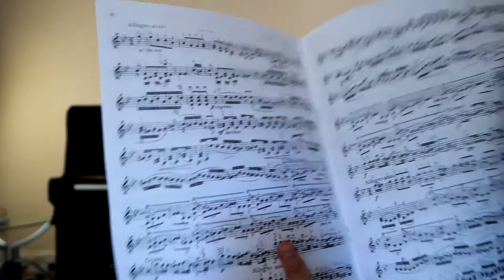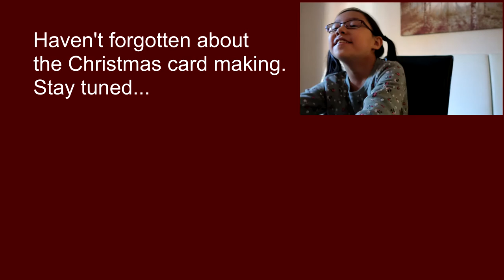DANCING WITH THE DEVIL II - The Violin Girl | Vlog 17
Vlog 17 - In this vlog, Leia continued from her previous Vlog sharing with you her inner thoughts and story that behind Tartini's Devil's Trill Sonata in G minor during her practice session.

"One night, in the year 1713 I dreamed I had made a pact with the devil for my soul. Everything went as I wished: my new servant anticipated my every desire. Among other things, I gave him my violin to see if he could play. How great was my astonishment on hearing a sonata so wonderful and so beautiful, played with such great art and intelligence, as I had never even conceived in my boldest flights of fantasy. I felt enraptured, transported, enchanted: my breath failed me, and I awoke. I immediately grasped my violin in order to retain, in part at least, the impression of my dream. In vain! The music which I at this time composed is indeed the best that I ever wrote, and I still call it the "Devil's Trill", but the difference between it and that which so moved me is so great that I would have destroyed my instrument and have said farewell to music forever if it had been possible for me to live without the enjoyment it affords me." -- Tarnini